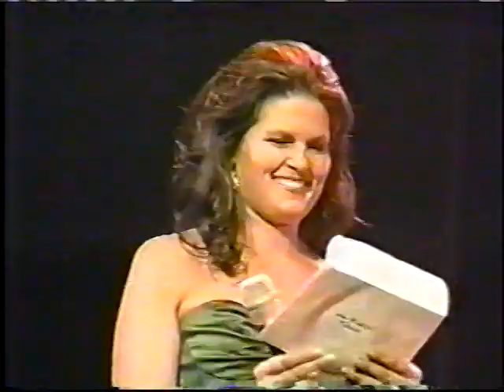Miss California Pageant 2006